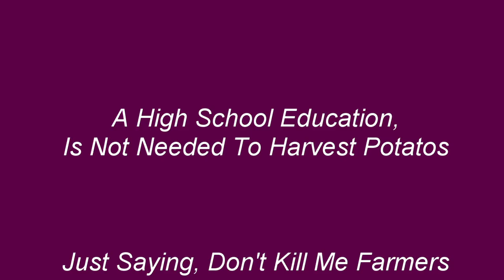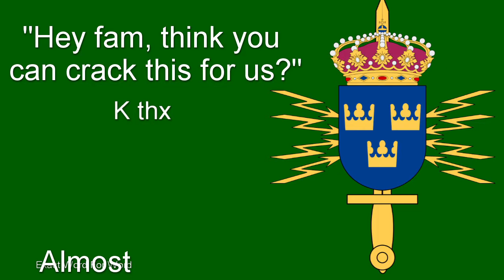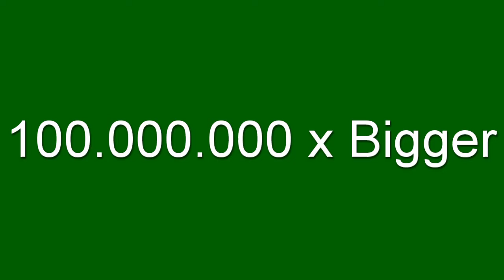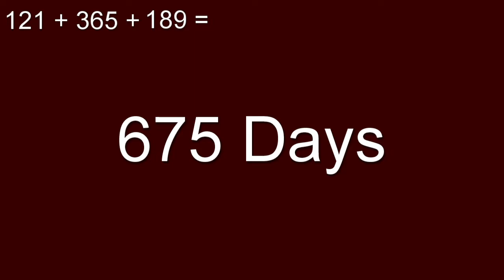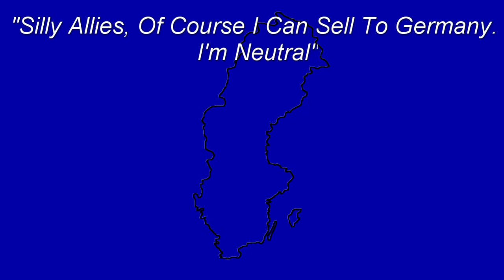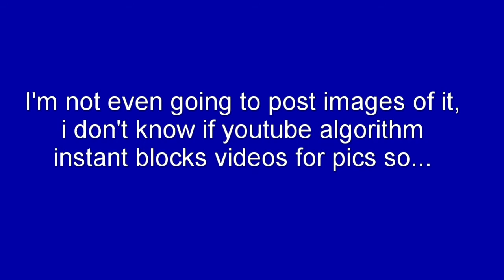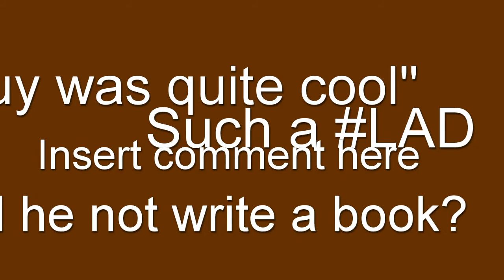The man who single handedly cracked an even more advanced enigma by hand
Meet Arne Beurling, the man who cracked the Geheimfernschreiber with only a pen and paper at the swedish militaries request.

Arne was a Swedish mathematician who cracked the Geheimfernschreiber during WW2 (World War 2) at the request of Försvarets Radioanstalt (FRA) the swedish division tasked with radio and telecommunication.